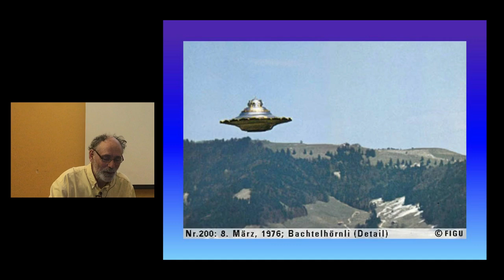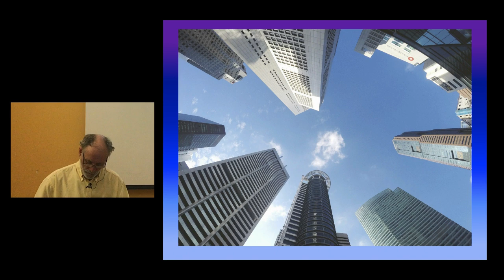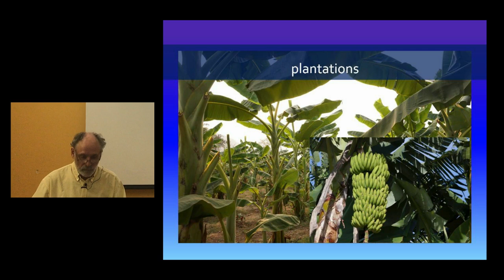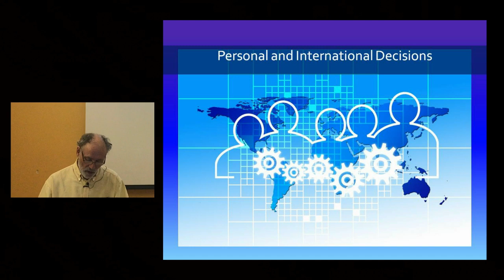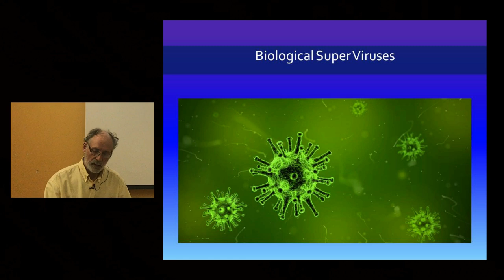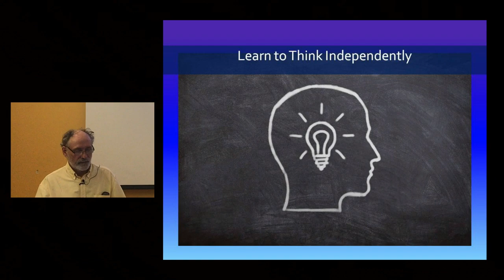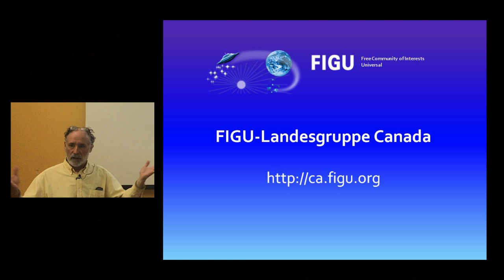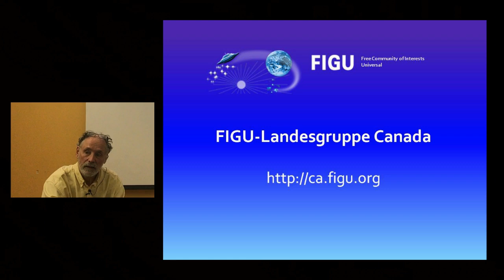2019.06.09 - An Unpleasant Future Awaits - Michael Uyttebroek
FIGU-Landesgruppe Canada Public Meeting held on June 9, 2019 in Toronto. (filmed and produced by Peter Chladek)
Michael Uyttebroek reads from Contact Report 710, dated Sept. 11, 2018, and highlights key points and excerpts from the conversation between 'Billy' Eduard Albert Meier and the Plejaren extraterrestrial Ptaah. For example:

Ptaah: "You speak of facts about which the Earth people must think a lot about, then make right and logical decisions and put them into action. However, what has already been ruined and destroyed cannot be made good again, which is why all efforts must only be directed towards doing the best possible to avoid further destructive and annihilating machinations, which would aggravate the already predestined, which will inevitably happen."